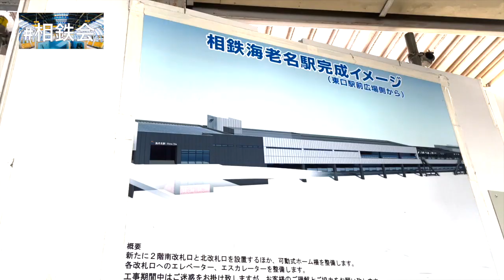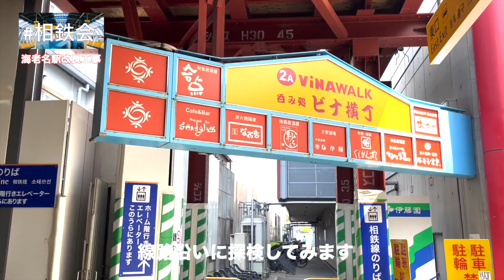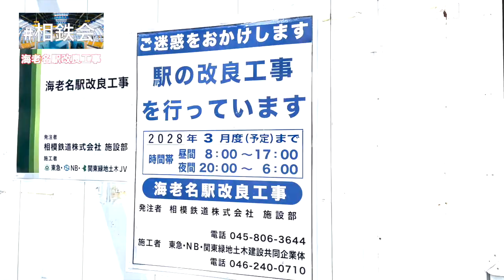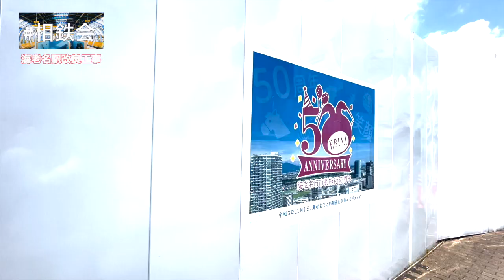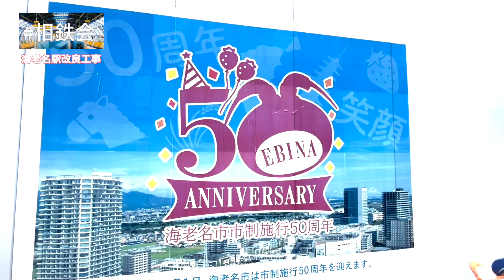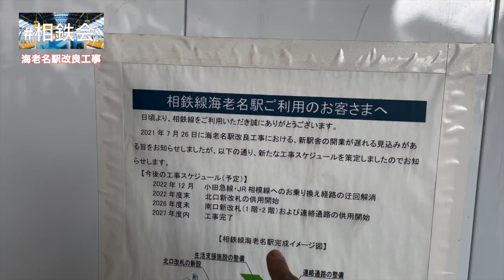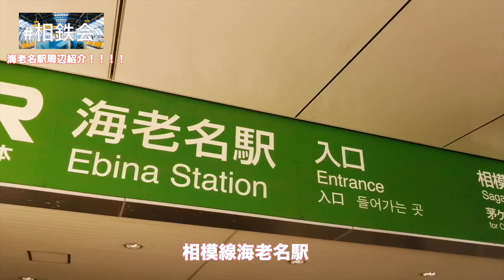【相鉄線海老名駅】2022海老名駅工事現場！ビナウォーク！ららぽーと！ 相鉄会 movie39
相鉄線応援探検隊
『相鉄会』
です！

きたる2028年！！
相鉄海老名駅が変わります！！🏵🐶🍜

工事完成が非常に楽しみですね！！

人気急上昇中の海老名駅周辺を散歩します！！

○メンバー
だーちゃん🐶
うさみ🍜
ヒロシ🏵

＿人人人人人人人人人人人人人人人人人人人人＿
›　相鉄会は相鉄グループ、近隣の商店街を　‹
›　コラボや、取材の案件も受け付けます！　‹
›　お気軽にご連絡ください！！　　　　　　‹
￣Y^Y^Y^Y^Y^Y^Y^Y^Y^Y^Y^Y^Y^Y^Y^Y^Y^Y^Y￣